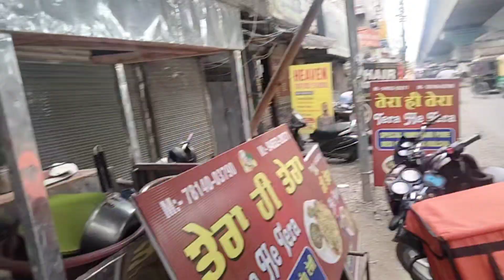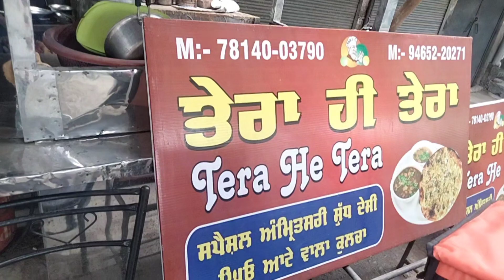Ambarsari kulcha in Amritsar